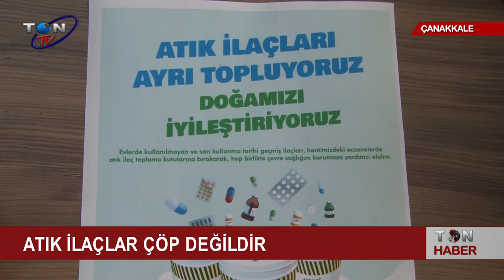ATIK İLAÇLAR ÇÖP DEĞİLDİR